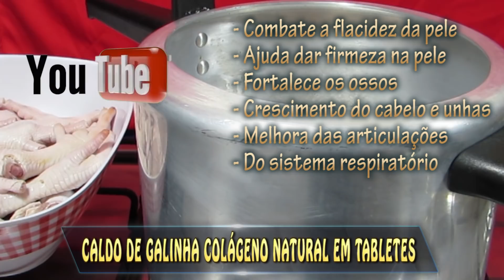COLÁGENO CASEIRO COM PÉS DE GALINHA EM TABLETES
Olá pessoal!  Apresento a receita do COLÁGENO EM TABLETES COM PÉS DE GALINHA e que substituí o tradicional caldo de galinha industrializado. Voces sabiam que comer PÉS DE GALINHA pode DESTRUIR MAIS DE 30 DOENÇAS? Vejam mais no passo a passo do vídeo.
Prezados espectadores, sejam todos muito bem vindos!
APERTE O SINO DE NOTIFICAÇÕES